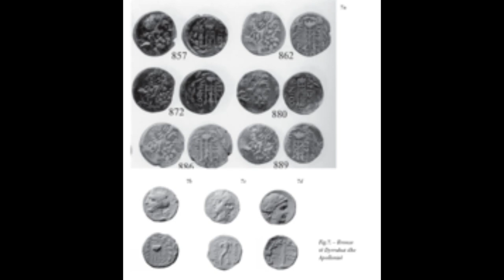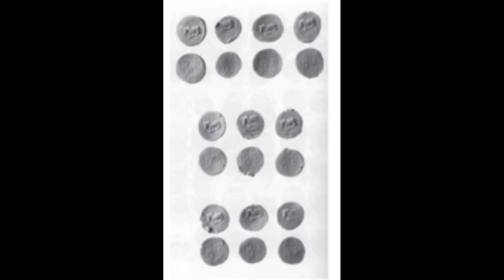Ilirët, kolonitë greke, monedhat dhe lufta